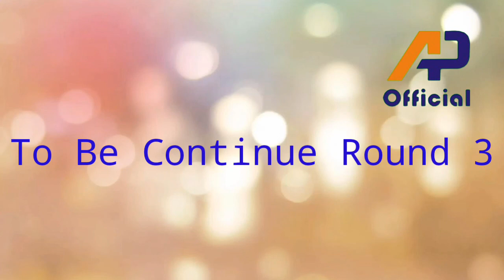Naat competition part 2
پویم مقابلہ#
poem competition
بچوں میں مقابلہ ہوا پوئم پڑھنے کا
فرسٹ اور سیکنڈ اور تھرڈ
پوزیشن میں پوئمز پڑی گی

بچوں کی حوصلہ افزائی کے لئے ان میں انعامات بھی تقسیم کئے